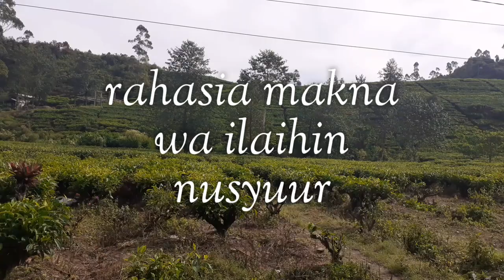Rahasia makna wa ilaihin nusyuur dan wa ilaihil mashiir pada dzikir pagi/petang, syaiful Bachri Lc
apa rahasianya? dzikir pagi menggunakan kalimat wa ilaihin nusyuur dan dzikir petang dengan wa ilaihil mashiir? ini dia penjelasannya..